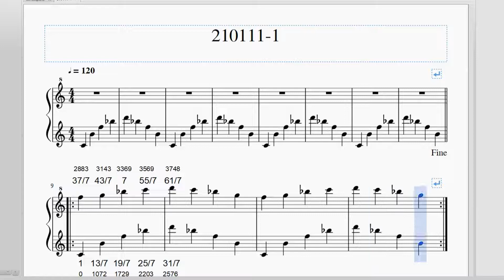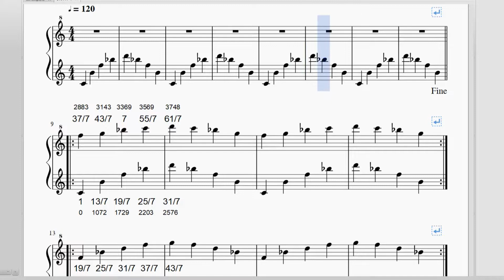この世のものではない音階（そんな大した事はない）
210111-2 この世のものではない音階　怪談の導入部に合うベル系　テンポ120

7/7, 13/7, 19/7, 25/7... という感じで、(7+6N)/7でできる音階を使っています。せっかく音階を作ったので１曲くらい曲として残しておきたかったという面もあります。周波数の間隔が一定という法則に従っているからか、初めて聞く音階のはずなのに音の並び方になんとなく秩序があるような、先が予想できるような感じがしませんか？
シンプルですが、怪談の序盤に付けるようなちょっと怖い曲のイメージで仕上げました。